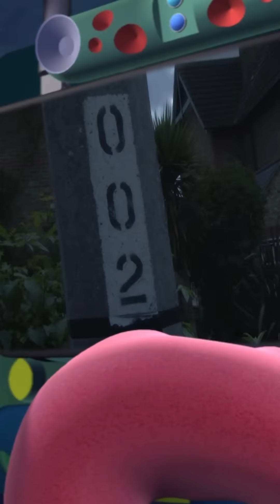Weird Things Are Happening At Night! PART 2